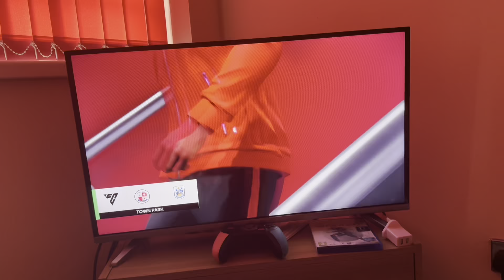Ea sports fc 24 Huddersfield vs Crawley